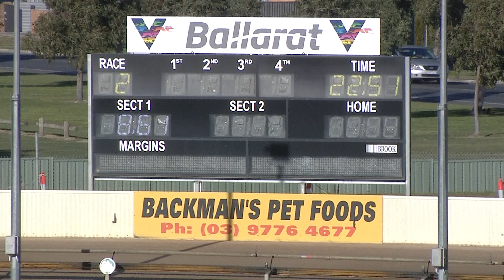BAL MON 12 JUL 21 R2